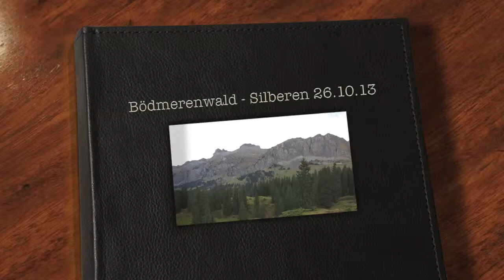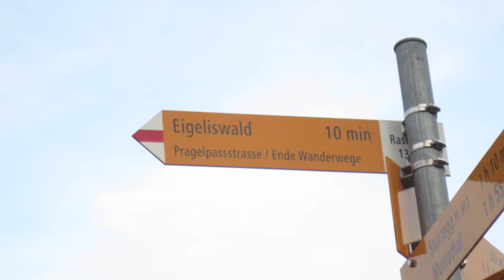Bödmerenwald - Silberen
26. Oktober 2013
21.6 Km - 1263 Höhenmeter - 9 Stunden unterwegs